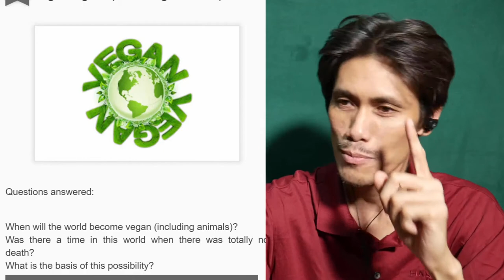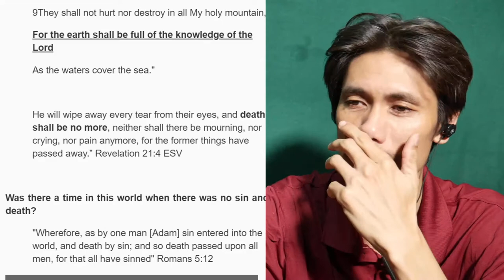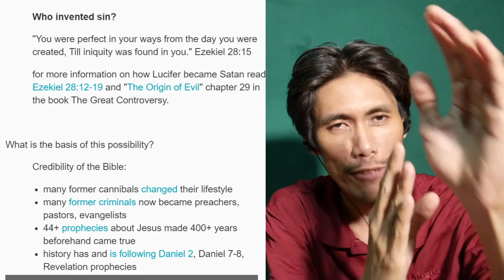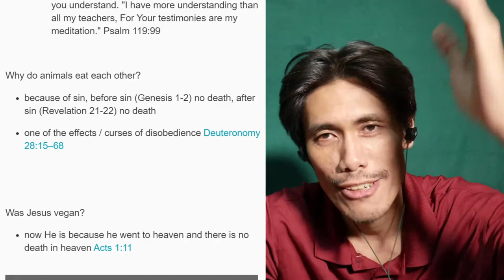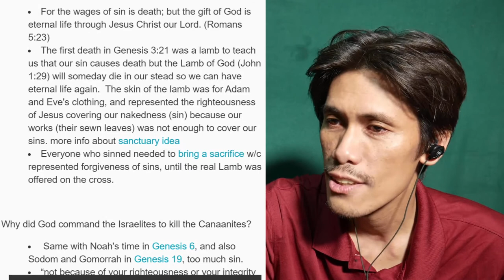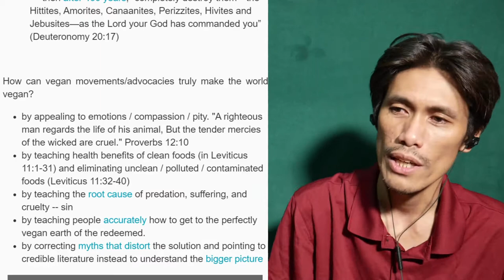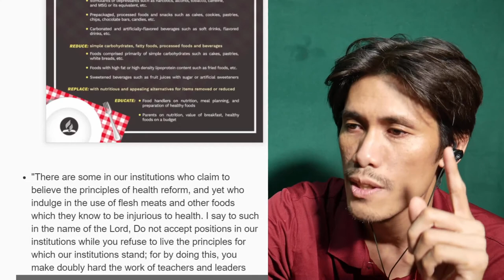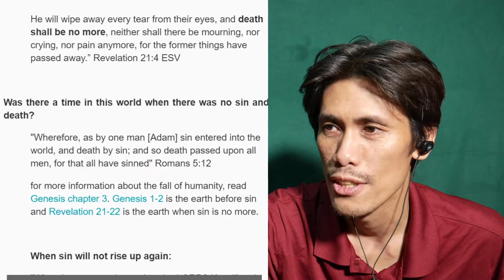How the whole world WILL become vegan (including animals!)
When will the world become vegan (including animals)?
Was there a time in this world when there was totally no death?
What is the basis of this possibility?
Why do animals eat each other?
Was Jesus vegan?
One way to understand all the killings and sacrifices in the Bible?
How can vegan movements/advocacies truly make the world vegan?
Why people fail to be vegan?
How we can help people to be vegan?
Appreciation to vegan advocates
Additional amazing vegan ideas